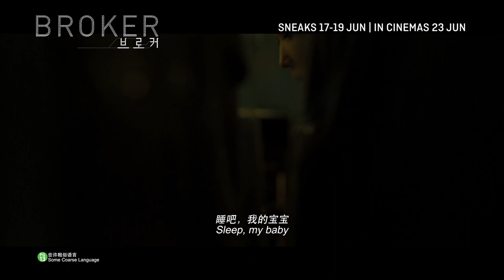BROKER Teaser Trailer | Sneaks 17-19 Jun, In Cinemas 23 Jun 2022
“𝑊𝑜𝑜-𝑠𝑢𝑛𝑔, 𝑙𝑒𝑡’𝑠 𝑏𝑒 ℎ𝑎𝑝𝑝𝑦 𝑡𝑜𝑔𝑒𝑡ℎ𝑒𝑟”

First Korean film by Director Kore-Eda Hirokazu, award winner of 2018 Palme d’Or with his film – 𝘚𝘩𝘰𝘱𝘭𝘪𝘧𝘵𝘦𝘳𝘴. Starring Song Kang Ho (𝘗𝘢𝘳𝘢𝘴𝘪𝘵𝘦), Gang Dong Won (𝘛𝘳𝘢𝘪𝘯 𝘵𝘰 𝘉𝘶𝘴𝘢𝘯: 𝘗𝘦𝘯𝘪𝘯𝘴𝘶𝘭𝘢), Bae Donna (𝘛𝘩𝘦 𝘚𝘪𝘭𝘦𝘯𝘵 𝘚𝘦𝘢), Lee Ji Eun – IU (𝘏𝘰𝘵𝘦𝘭 𝘋𝘦𝘭𝘶𝘯𝘢) and Lee Joo Young (𝘐𝘵𝘢𝘸𝘰𝘯 𝘊𝘭𝘢𝘴𝘴). Brought together by chance through a baby box, 5 individuals embark on an unusual and unexpected journey.

𝗕𝗥𝗢𝗞𝗘𝗥 sneaks 17-19 June and opens 23 June 2022 in Singapore cinemas! 🚐